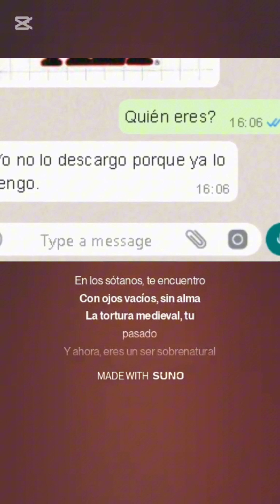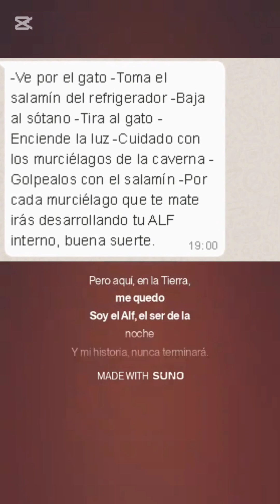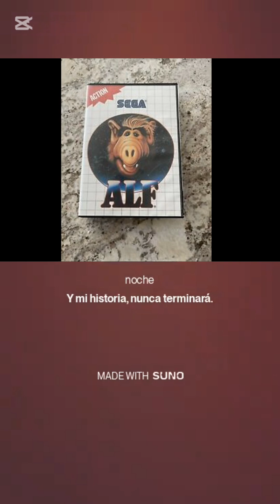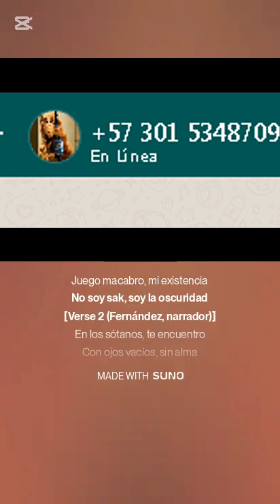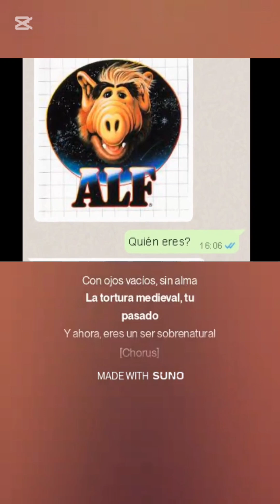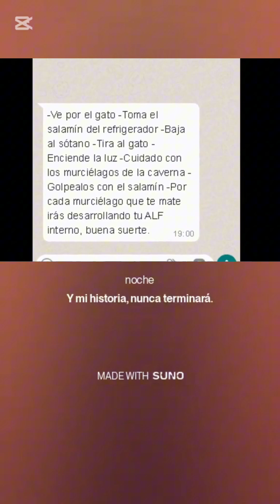ALFONZO: ¡HALLOWEEN SPECIAL! ~ Pombero de Ciudad